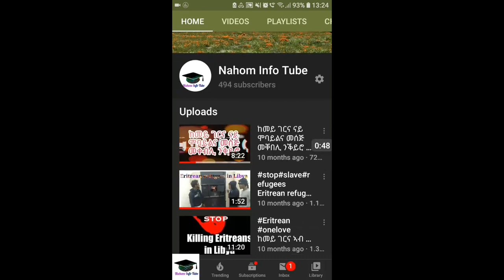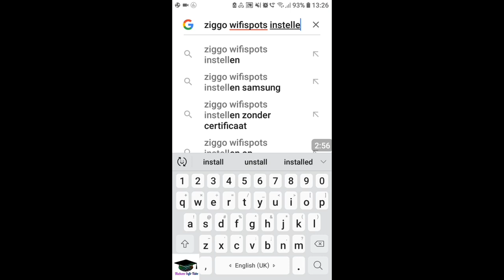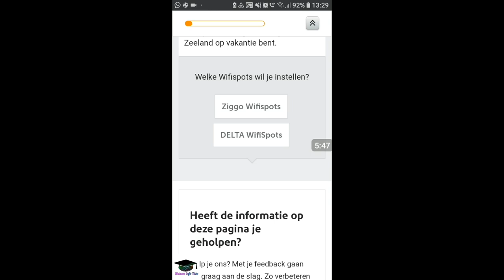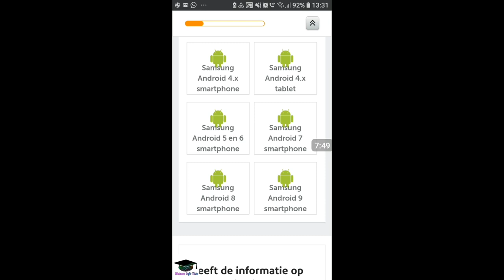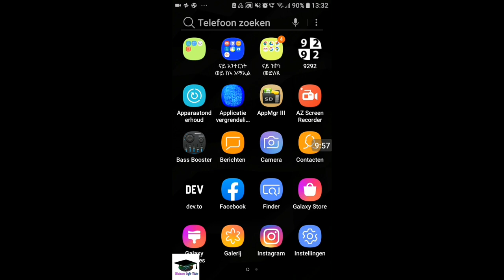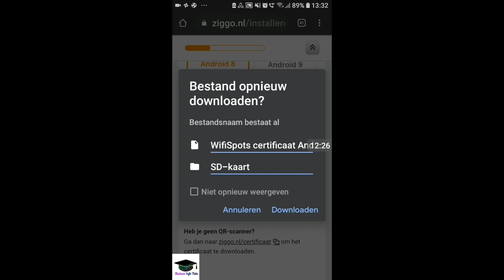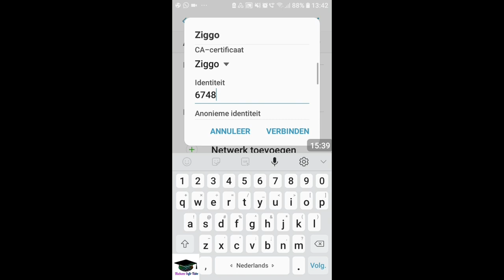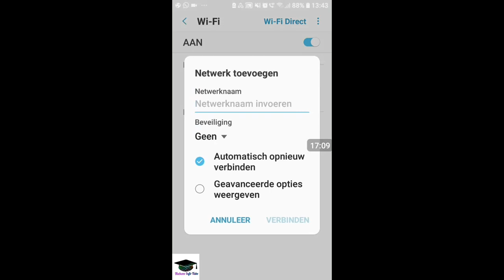NahomInfoTube ከመይ ገርና ዋይፋይ ኣብ ዝኮነ ቦታ ብ ናጻ ንጥቀም። 100% ዝሰርሕ ኣብ ዝኮነ ቦታ።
አዛ ኣብ ታሕቲ ዘላ link ናብቲ ናይ Wifi ዶውንሎድ ዝኮነሉ ወብሳይት አየ ትመርሕና.
አዛ Ziggowifispots ትበሃል ኣብ ዝኮነ ቦታ ኣብ ውሽጢ ሆላንድ አያ ትሰርሕ።
ኣብ ከባቢ 2 ሚልዮን ቦታ አያ ትሰርሕ።
ነታ video ብ ግቡአ ምስ ትከታተልዋ።
ብርግጽ አዛ ዊፊ ትሰርሕ አያ።

አዚ ኣብ ታሕቲ ዘሎ link ናይ copyright አዩ።
ኣይንትቀምሉን አና።
video editor credit: